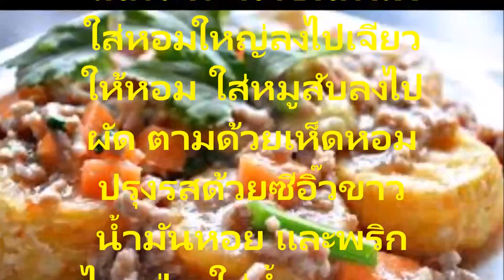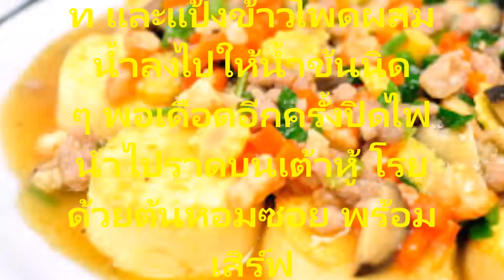สูตรอาหารจานหรูสุดด่วน เต้าหู้ทรงเครื่อง ทำง่ายแค่ 5 นาทีเสร็จทำขายรวย